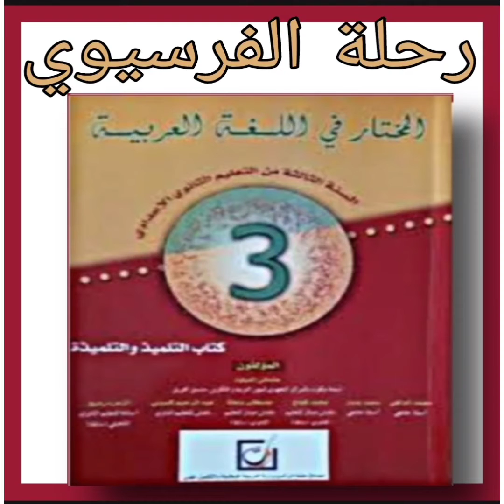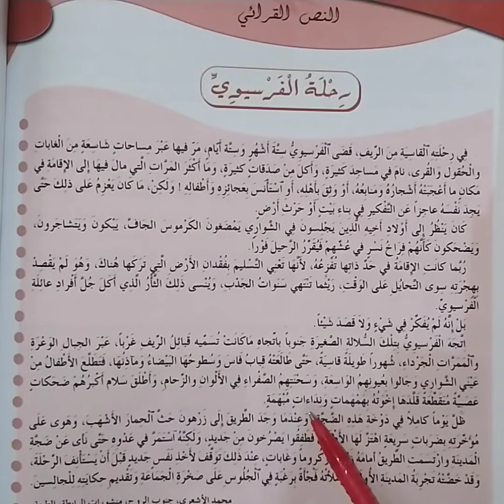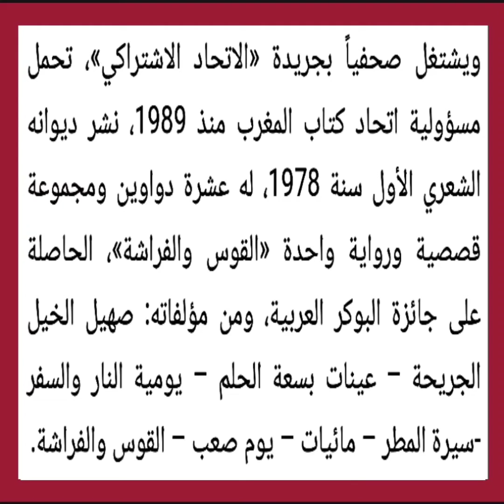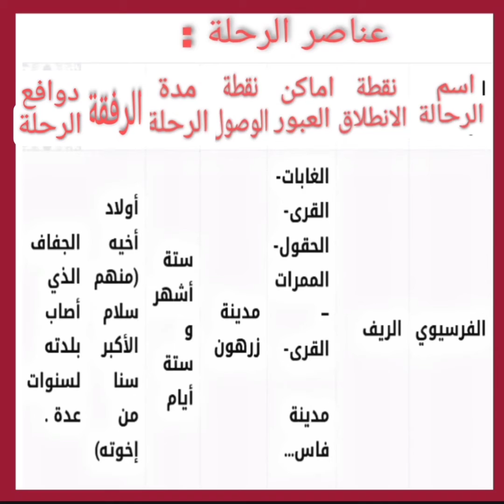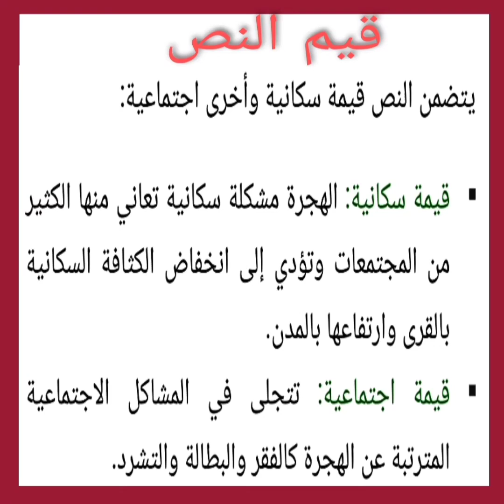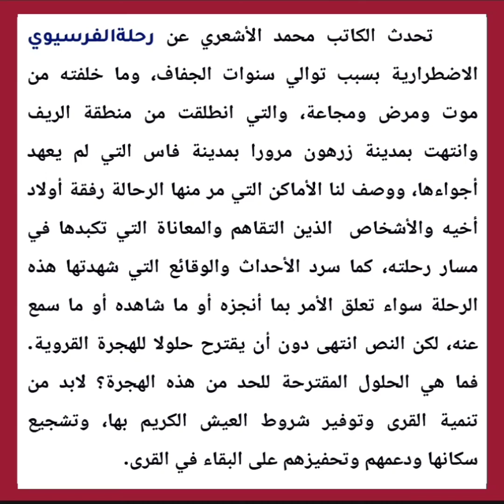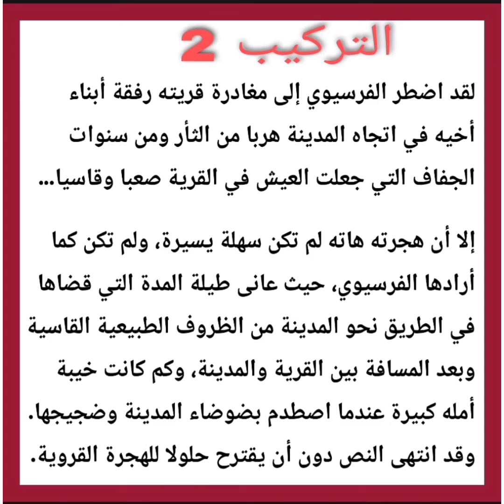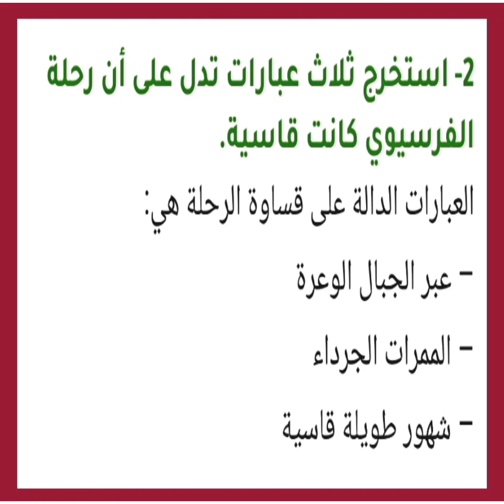المختار في اللغه العربية النص القرائي رحلة الفرسيوي المستوى الثالثة اعدادي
النص القرائي رحلة الفرسيوي المستوى الثالثة اعدادي المختار في اللغه العربية لسنة 2022.
الثالثة اعدادي المختار في اللغة العربية النص القرائي : رحلة الفرسيوي.
الاساسي في اللغه العربية النص القرائي رحلة الفرسيوي المستوى الثالثة اعدادي.